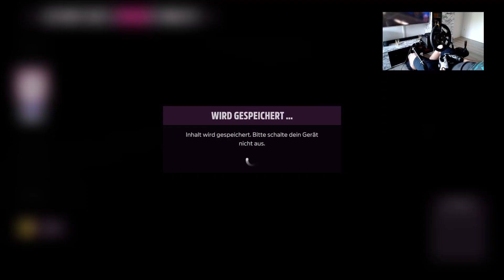📺FH5 Part 124 - SRT Hellcat on fire 🎬ForzaHorizon5 🎮Gameplay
Best of 2015 Dodge Challanger SRT Hellcat

In Zukunft werden die Streams geschnitten und gekürzt um nur die Highlights zu zeigen.
Wie findet Ihrs? Hauts mal in die Kommis...

Schaut gerne auf meinem Highlight Kanal vorbei für exklusiven Inhalt :)

GAME: Forza Horizon 5 2021
Gamer: Cr8zyMonk